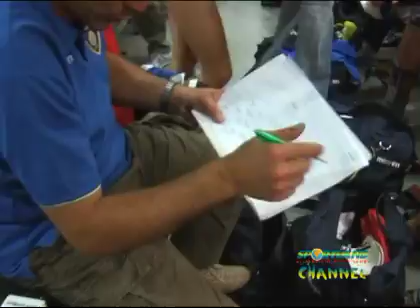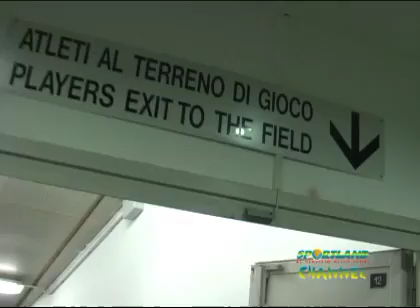La Nazionale Sportland a San Siro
Grande emozioni ieri sera allo stadio Meazza. Un pò di ritardo nel programma, che ha portato il calcio d'inizio alle 23.10, emozioni alle stelle per i 24 componenti della rosa, che hanno avuto la fortuna di giocare nella scala del calcio. Pronti via e la Nazionale ha una marcia in più rispetto alla Selezione Acli, Sagese infatti ha un paio di occasioni sotto porta che non riesce a concretizzare. A sbloccare il risultato è il giovane Cataldi, che festeggia sotto la gradinata, il 2-0 porta la firma di Di Bartolo, ancora Cataldi realizza il 3-0. Prima dell'intervallo è Saggese show, che finalmente si sblocca, realizzando una doppietta. Nella ripresa Mister Maggiore fa ruotare tutta la rosa, la formazione dell'Acli è più competitiva e infatti realizza il gol della bandiera, su calcio di rigore.